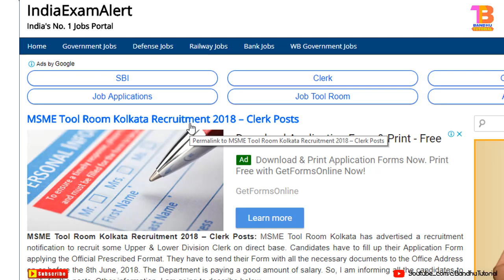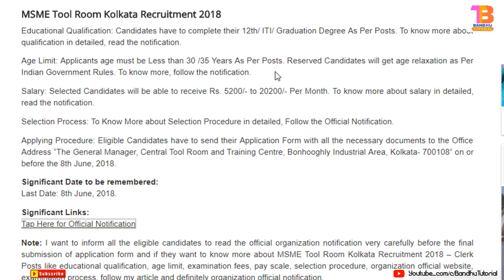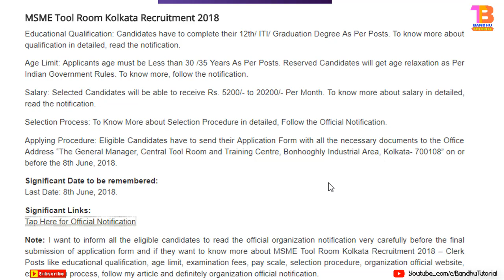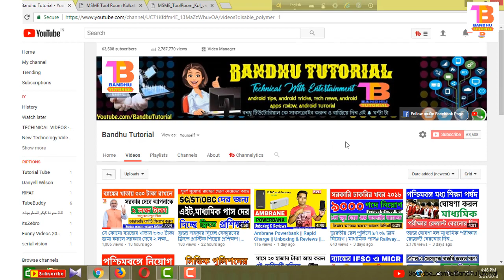রাজ্যে ক্লার্ক ও টেকনিশিয়ান পদে নিয়োগ | Latest Govt Job 2018 | Clerk & Technician Post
MSME Tool Room Kolkata Recruitment 2018 – Clerk Posts: MSME Tool Room Kolkata has advertised a recruitment notification to recruit some Upper & Lower Division Clerk on direct base. Candidates have to fill up their Application Form applying the Official Prescribed Format. They have to send their Form with all the necessary documents to the Office Address on or before the 8th June, 2018.

MSME Tool Room Kolkata Recruitment 2018
Educational Qualification: Candidates have to complete their 12th/ ITI/ Graduation Degree As Per Posts. To know more about qualification in detailed, read the notification.

Age Limit: Applicants age must be Less than 30 /35 Years As Per Posts. Reserved Candidates will get age relaxation as Per Indian Government Rules. To know more, follow the notification.

Salary: Selected Candidates will be able to receive Rs. 5200/- to 20200/- Per Month. To know more about salary in detailed, read the notification.

Selection Process: To Know More about Selection Procedure in detailed, Follow the Official Notification.

Applying Procedure: Eligible Candidates have to send their Application Form with all the necessary documents to the Office Address “The General Manager, Central Tool Room and Training Centre, Bonhooghly Industrial Area, Kolkata- 700108” on or before the 8th June, 2018.